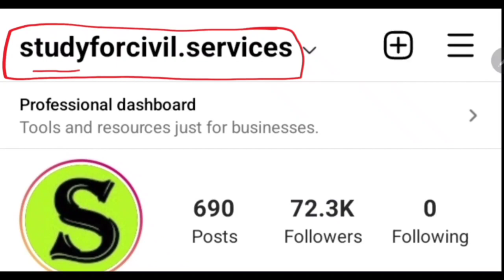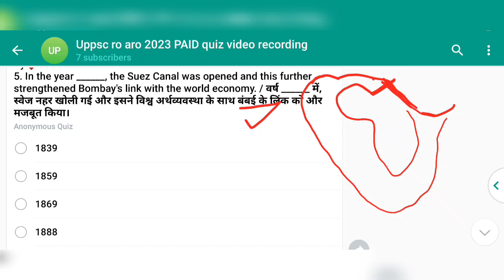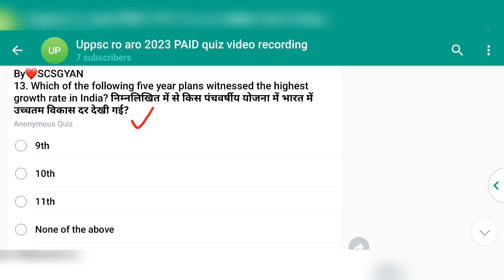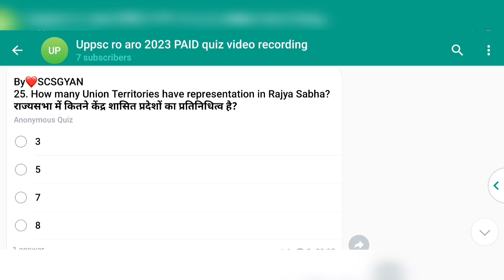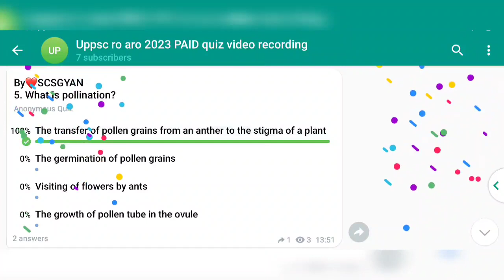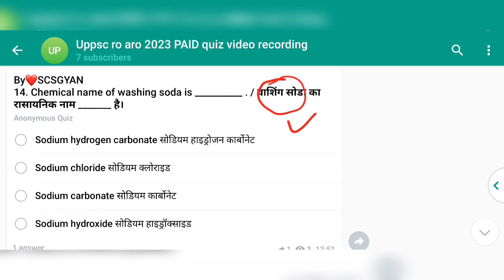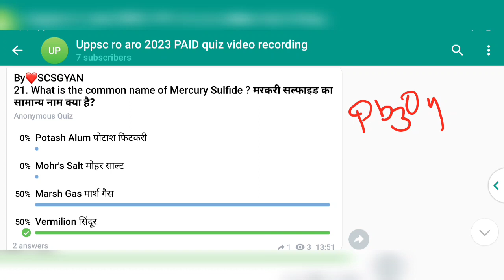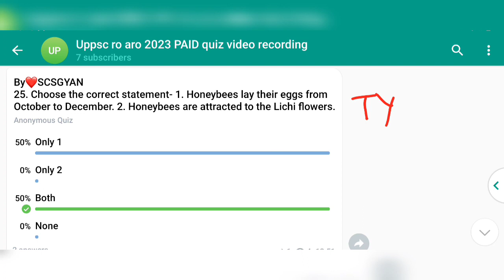RO ARO 2023 Reexam PAID QUIZ most expected question practise mock set 52 model test paper mcq ro/aro